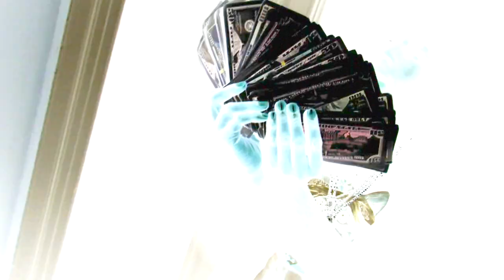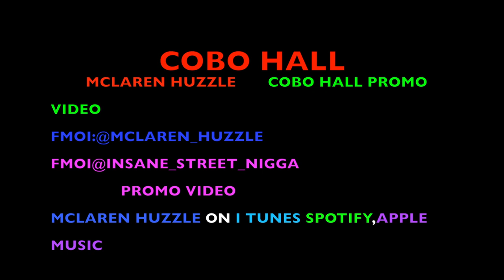Mclaren Huzzle Cobo Hall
Mclaren  Huzzle Cobo Hall music video
From his new album D LIFE